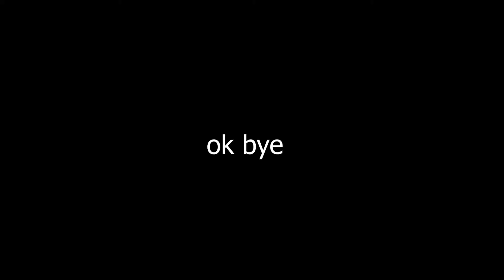the most chaotic bedwars vc part 2